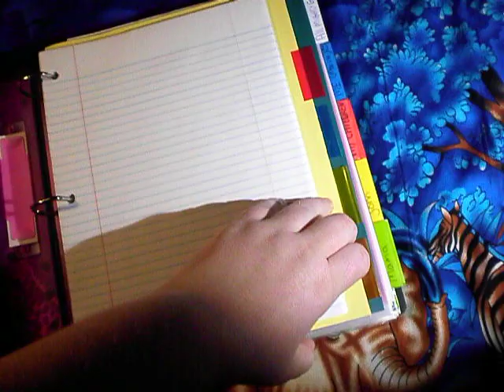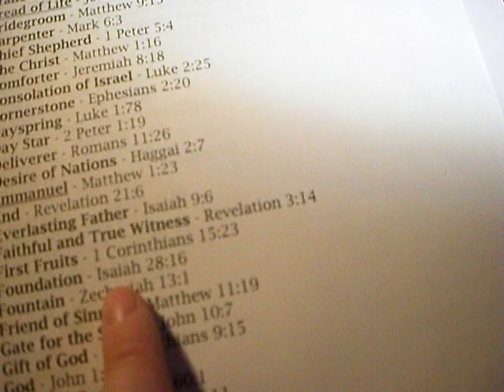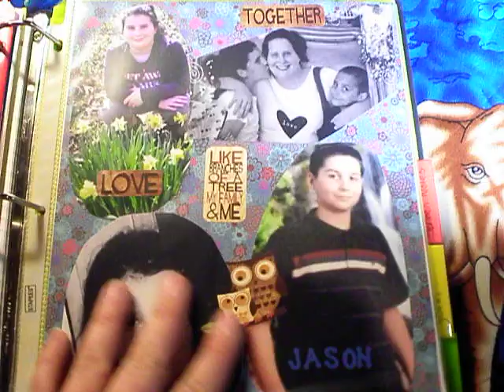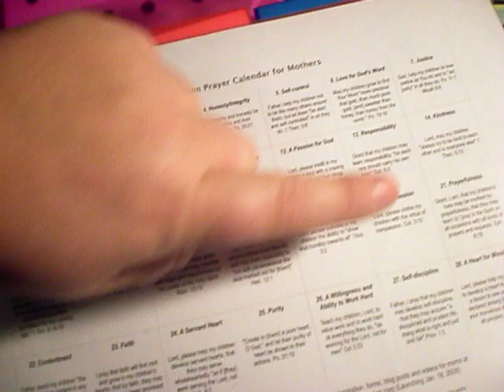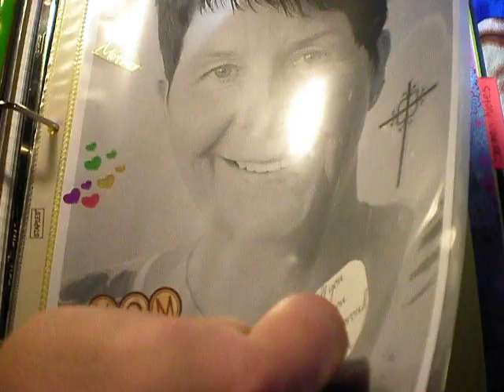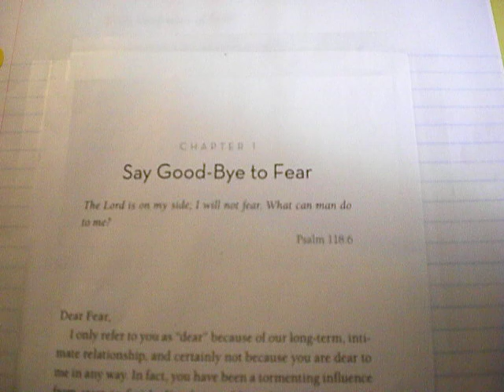Prayer / Spiritual Journal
My Personal Prayer Journal. Idea by Gina Garland
Peace & Love God bless you